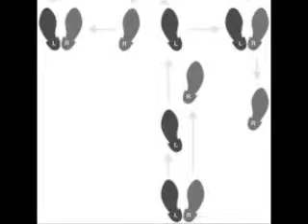My Movie TANGO OLE